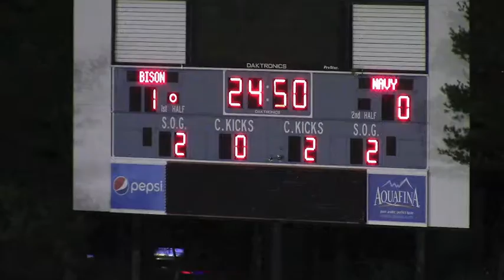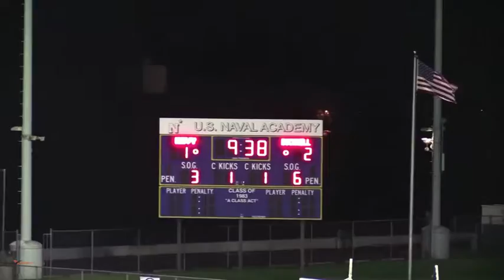Kendall Ham Clips